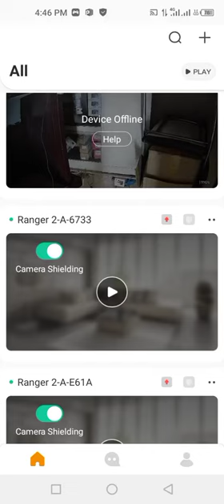Dahua IMOU Series Camera Ranger 2 How Can Image Rotation By MAS Security Vision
NVR Dahua IP Cctv Camera 2MP Day Time View With Asim Sulehria  By MAS Security Vision

Dahua Ip Camera 2Mp Result Night Vision Video Demo With Asim Sulehria MAS Security Vision

Dear Friends:
1.Dahua
2.Hikvision
3.TVT
4.Hilook
5.Cp Plus

From: Lahore

Gulshan Walecha,
MAS Security Vision,Cp pluse dvr
adt control,
adt home security,
alarm systems,
analog camera,
bullet camera,
camera system,
cctv,
cctv camera,
cctv camera installation,
cctv camera installation, in lahore,
cctv camera price,
cctv dvr,
cctv installation,
cctv systems,
cctv wireless camera,
dahua,
dahua camera,
dome camera,
dvr camera,
dvr cctv,
fire alarm system,
hidden surveillance, cameras,
hikvision,
hikvision camera,
hikvision cctv,
home security,
ip camera,
ip camera wifi,
ptz camera,
security cameras,
security system, installation in lahore,
security systems,
surveillance camera,
surveillance cameras,
surveillance system,
video surveillance,